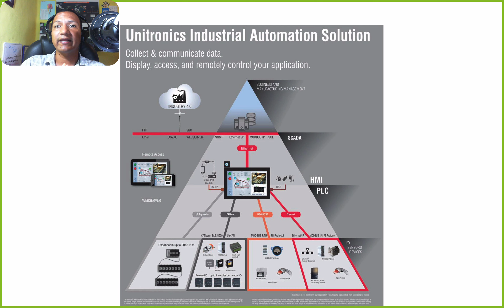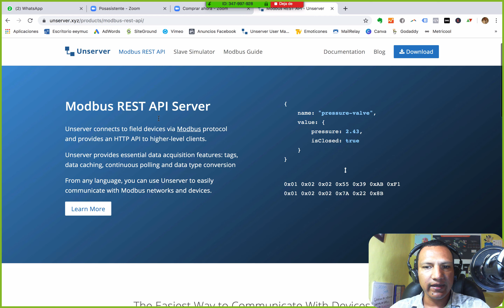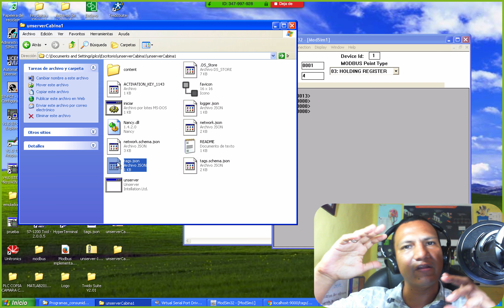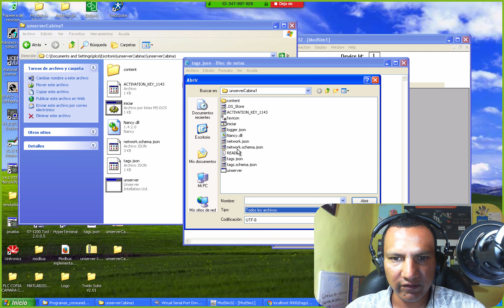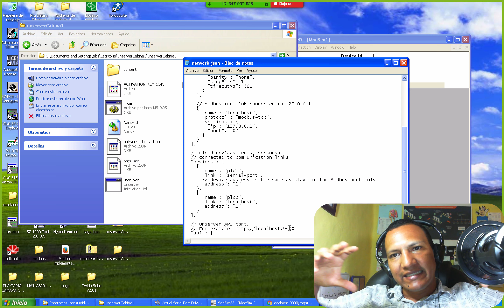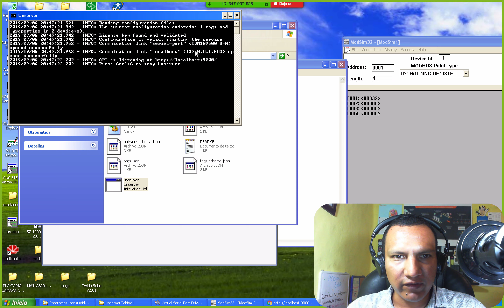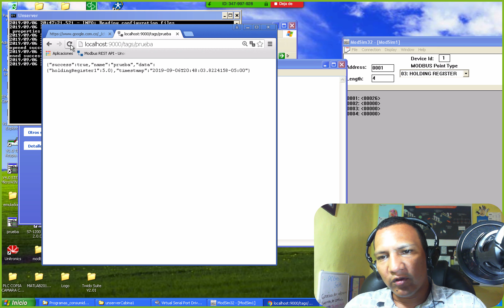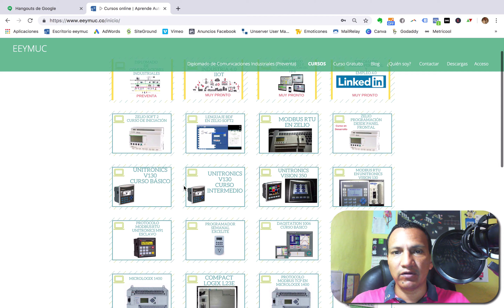IIOT | API REST Conectada al Protocolo [MODBUS] | 380 🎥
Te dejo el contacto de mi estudiante Roberto Salamanca si quieres apoyo en la configuración de Modbus RTU en Variadores y PLC Delta
Te espero por aquí para saludar...☟☟